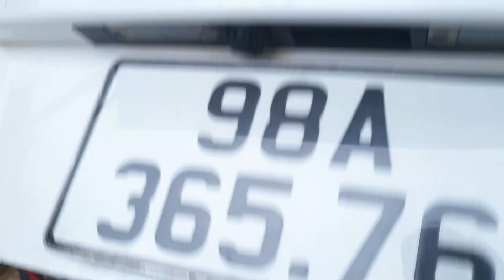Cây Táo Giống Trồng Ở 2 Miền Nam Bắc Có Khác Nhau Không I Nui Doi Luc Ngan 98